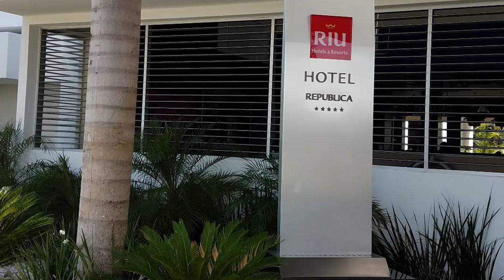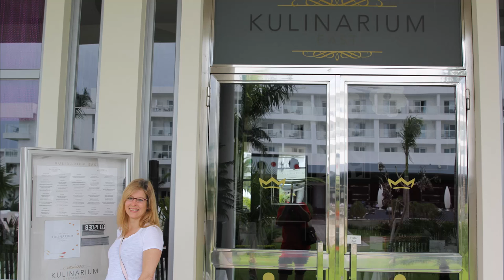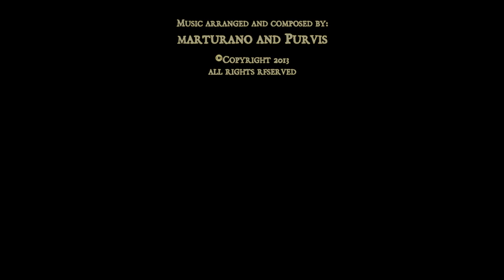RIU Republica Punta Cana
Highlights from the RIU Republica all-inclusive resort in the Dominican Republic.